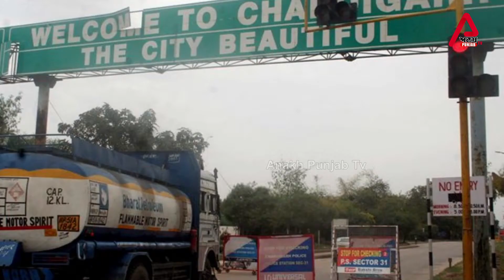ਵੱਡੀ ਖਬਰ ਫੇਰ ਲਗੇਗਾ 14-15 ਦਿਨ ਦਾ ਕਰਫਿਊ | Latest Update Curfew Chandigarh | News Latest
Anakh Punjab TV
Latest Punjab News Update,
Viral Video